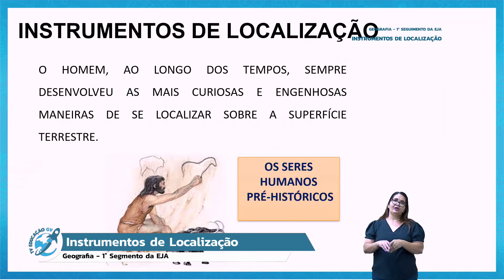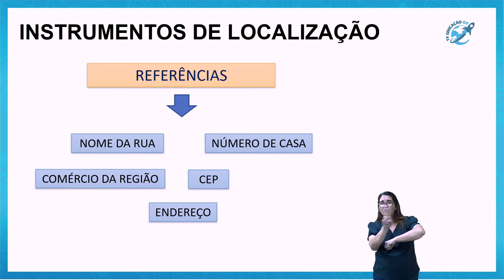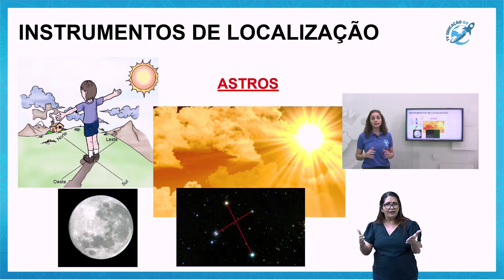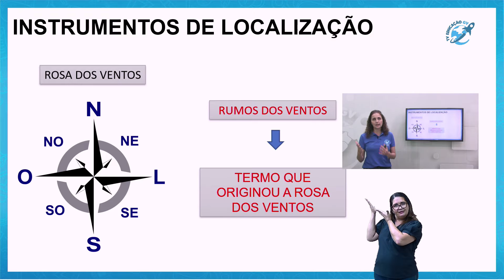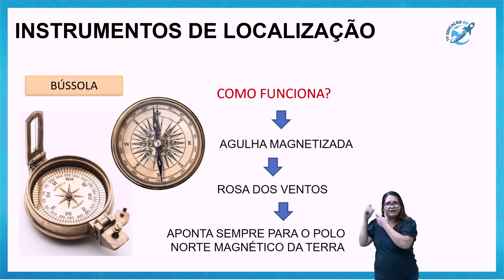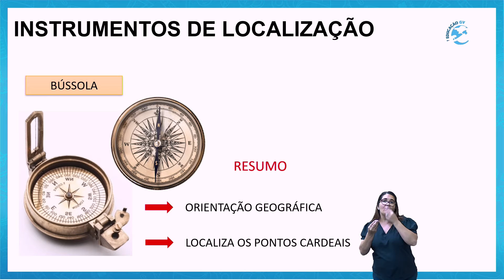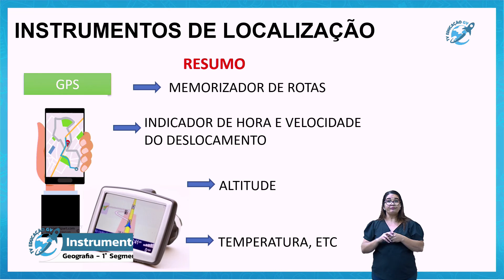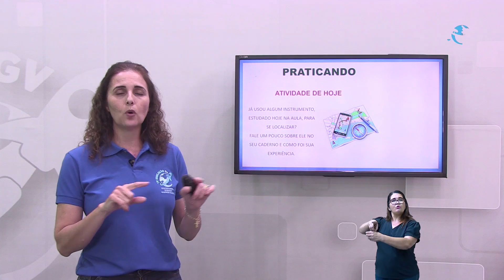Instrumentos de Localização EJA - 02/06/2021